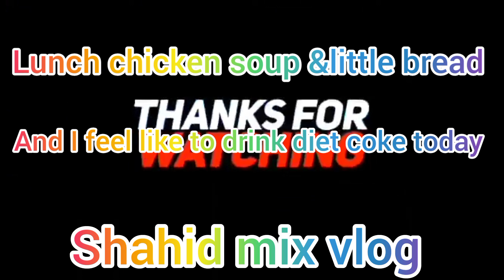EATING LUNCH AT JOB CHICKEN SOUP&LITTLE BREAD&I FEEL LIKE TO DRINK COLD DIET COKE